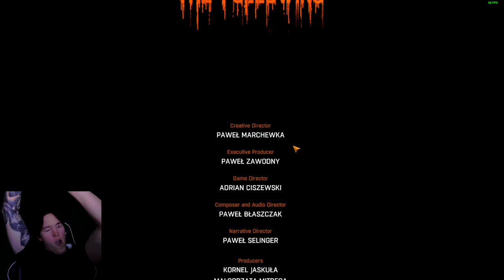Dying Light The Following Sacrifice Ending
Lets play through Dying Light before Dying Light 2 comes out!